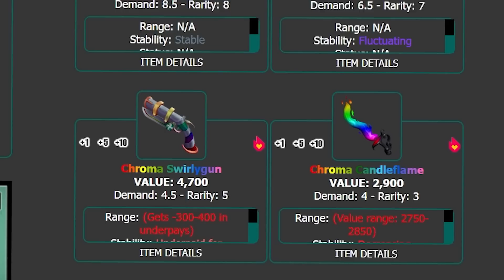😱 ¡NUEVAS *FUNCIONES/CAMBIOS* DE ARSENAL RELOADED! - ROBLOX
✅👍 Bueno gente de YouTube, en este video les enseñare nuevas funciones o cambios que vendrán PRONTO en ARSENAL RELOADED, como ejemplo una nueva moneda o que ahora podremos vender ítems..

/EliteBlox-v#!/about
💻 Con que juego:
Procesador: i5 10400F
Tarjeta gráfica: RTX 2060 6GB
Memoria RAM: 16 GB 3200MHz
Placa madre: H410M
Memoria: 500 GB SSD
Fuente: 600W
🖱 Perifericos:
Mouse: Logitech G305
Microfono: Blue Snowball Ice
📸 Con que grabo: OBS Studio (60 FPS, 50 000 kbps
🎞 Con que edito: Adobe Premiere Pro
🖨 Con que hago mis miniaturas: PicsArt